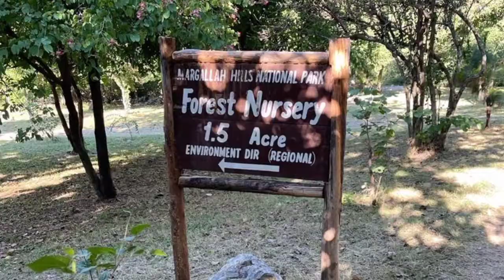Hiking at Trail 5 Fireline Margalla Hills with IHC team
it was amazing hike with amazing people.